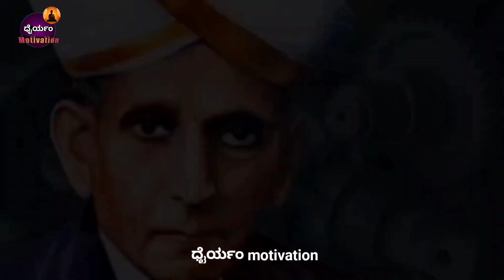Sir M Vishweshwaraiya ಅವರ ಒಂದು ಅದ್ಬುತ ಕಥೆ .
➡️Share the vedio to your Friends help them,
👍Like the vedio to Encourage us

      ಪೂರ್ತಿ ವರ್ಷಕ್ಕೆ ⬇️  ಈ link ಬಳಸಿದ್ದಲ್ಲಿ

ಈಗ ಬರಿ ಪುಸ್ತಕದಿಂದ ಓದಿಅಲ್ಲ ಕೇಳಿ ಕೂಡ ನಿಮ್ಮ ಜ್ಞಾನ ಇಚ್ಚಿಸಿಕೊಳ್ಳಿ
kuku fm audiobook available in all languages
over 3500+ audiobook..
so go and listen books and change your life
Great person Best VEDIOS go watch ⬇️⬇️

🔴IMPORTANT NOTE:
you can also refer kuku FM & earn on every referral
download app and start earning.